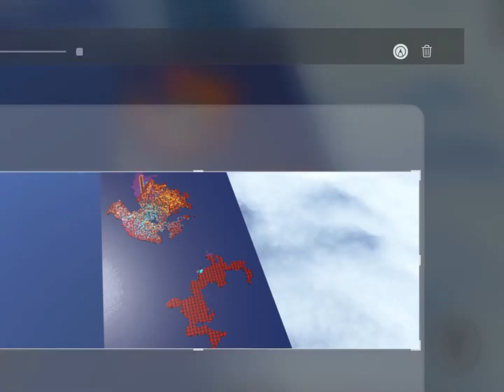Retro hacker (re upload and new and remastered)